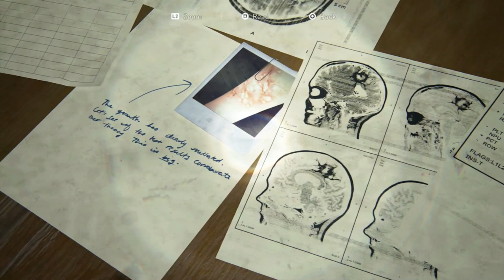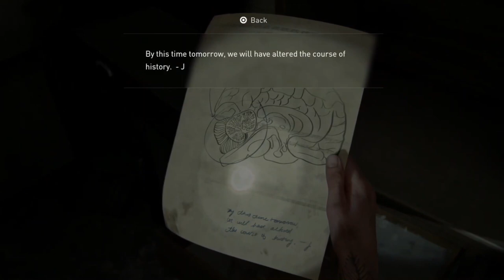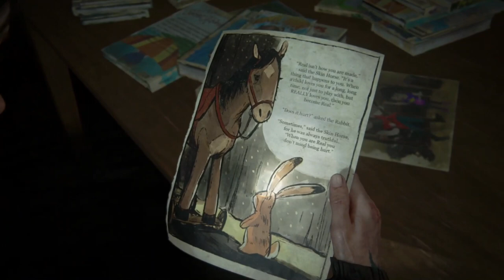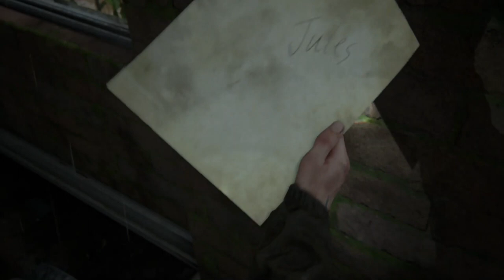RoKo Plays: The Last Of Us 2 | PART 7 | Let's Play